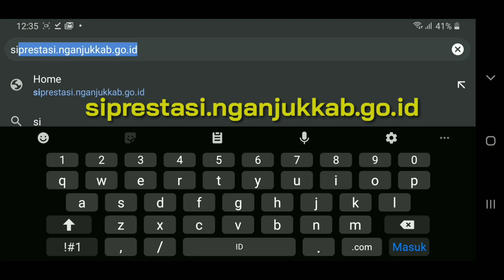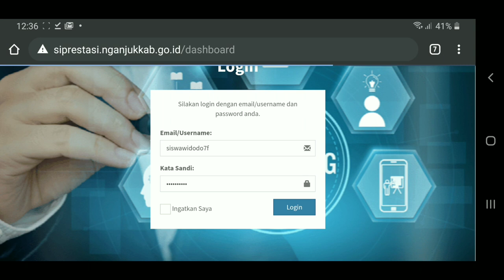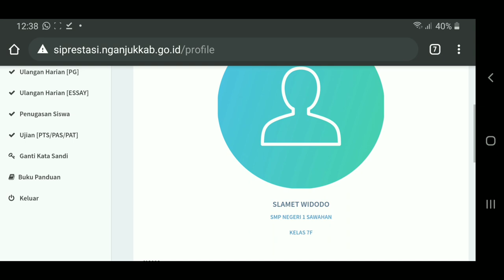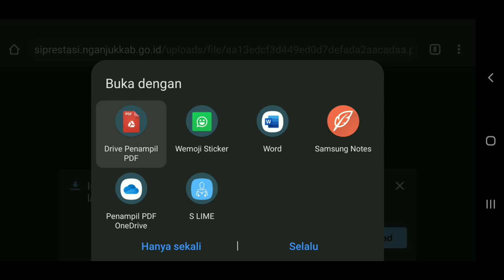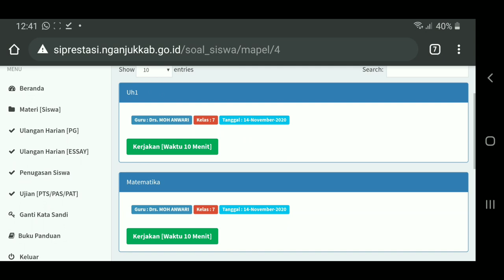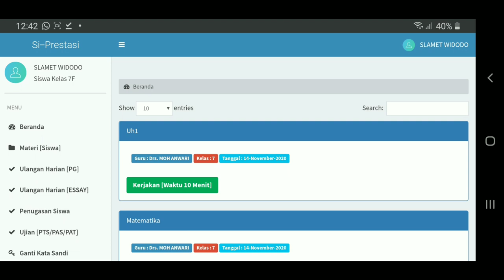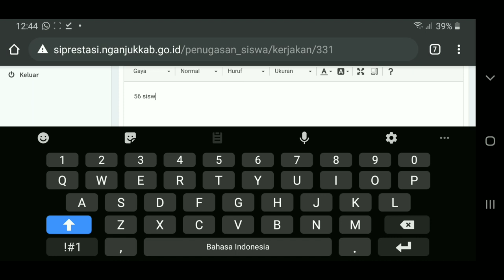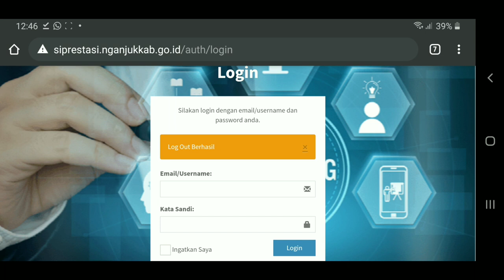Si-Prestasi # Login siswa dengan HP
Video ini berisi tutorial siswa dalam pembelajaran dengan aplikasi si-prestasi dengan menggunakan android